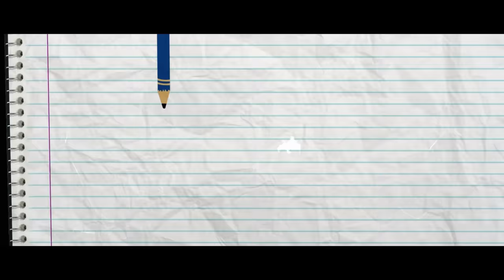Comali - Hi Sonna Pothum Lyric | Jayam Ravi, Samyuktha Hegde| Hiphop Tamizha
The feeling of the unparalleled 'first-love', the nostalgic school memories, the shy smile of your crush , all you'd be left with is the yearning of 'just oru HiSonnaPothum!' Presenting this cute track from Comali . A HipHopTamizha musical starring JayamRavi and Kajal Aggarwal!

Watch the official Tamil lyric video now!

Movie - Comali
Song - Hi Sonna Podhum
Vocals - Kaushik krish
Lyrics - Pradeep Ranganathan
Starring - Jayam Ravi, Kajal Aggarwal, Yogi Babu, Samyuktha Hegde & K S Ravi Kumar
Written & Directed by Pradeep Ranganathan
Editor - Pradeep E Ragav
Promotions - Shiyam
Executive Producer - Ashwin Kumar
Producer - Dr. Ishari K. Ganesh
Banner - Vels Films International

Musician Credits
Esraj- Arshad khan
Additional Programming- Dhivakar K
Mixed by Ber Ber
Mastered by Donal Whelan
 Hiphop Tamizha Sound Engineer - Dhivakar K
Hiphop Tamizha Manager - Balaji Booch